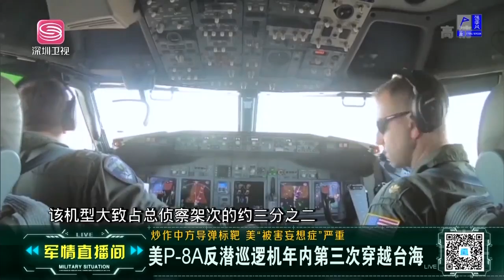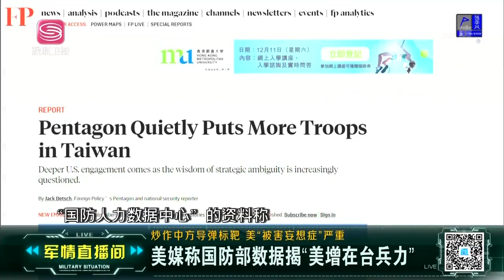美軍P8A1年3趟飛南海！中國直接派出6架這個，瞬間將蒼蠅趕走！ P8A 南海問題 台海問題 | 軍情直播間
深入軍情一線，直播世界風雲。 在全球風雲變幻中，“紅色中國”的聲音當然不可缺少。 《軍情直播間》是深圳衛視全新打造的深度軍事類新聞節目，節目播報一周最新的環球軍事資訊，介紹最前沿的武器裝備，並邀請兩岸三地的軍事專家分析世界各國之間的軍事角力與博弈。 我們還將關注中國軍隊以及中國軍人的光榮戰史，並獨家解密中國國防力量的最新動向。 依靠擁有最資深專業的評論員團隊，確保每期的深度評論角度獨特，專業精彩，將“中國最强音”的“紅色主題”傳遍全世界。# 軍情直播間#軍事#資訊